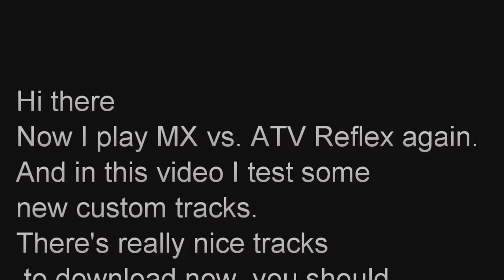Mx vs Atv Reflex (PC) Custom tracks 2012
Hi there
Now I play MX vs. ATV Reflex again.
And in this video I test some new custom tracks.
Now you will see some nice gameplay on some tracks